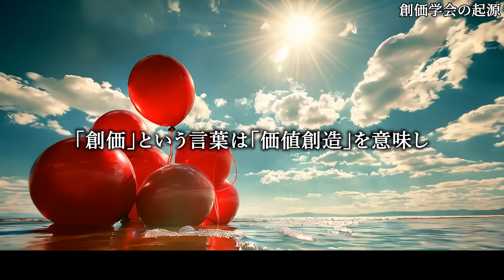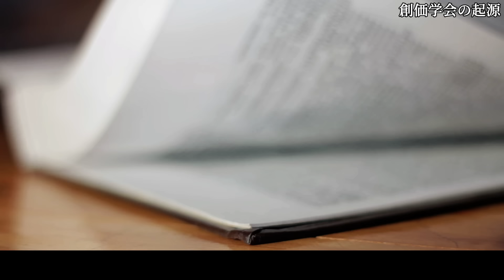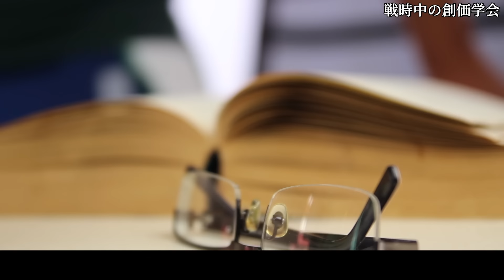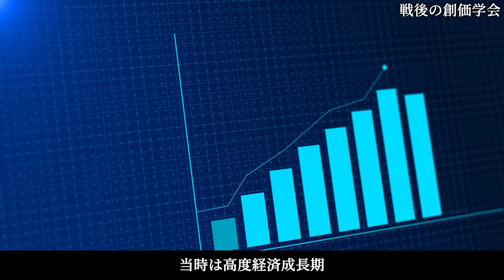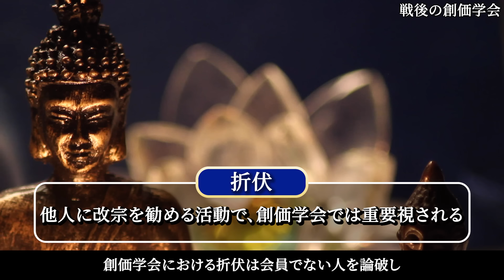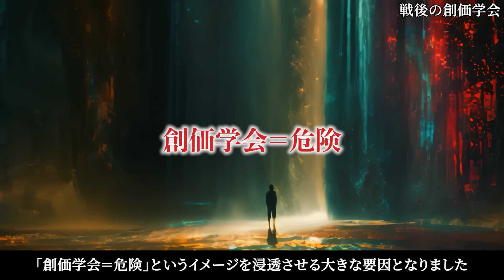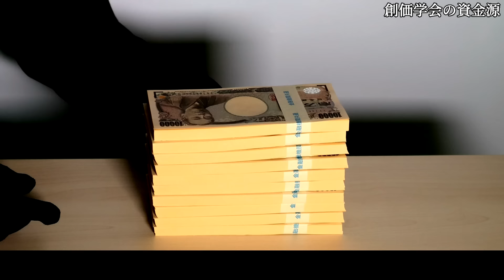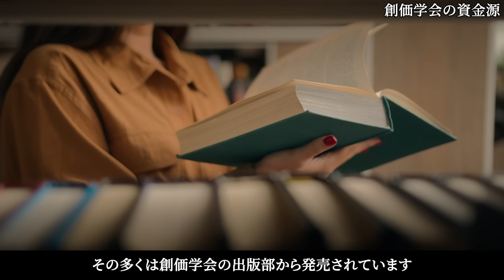【創価学会】ヤバい宗教？活動や資金源、公明党との関係とは？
創価学会について解説しています。

▼チャプター
00:00 イントロダクション
01:02 創価学会の起源
04:30 戦時中の創価学会
08:53 戦後の創価学会
14:27 公明党の結成
18:08 創価学会の資金源
21:37 創価学会の問題点

本動画は教育、ドキュメンタリーを目的とし、YouTubeのポリシーに準拠して制作しております。
過去に起こった出来事をわかりやすく伝えることを目的としており、関係者を冒涜したり行動を助長するような意図は一切ございません。